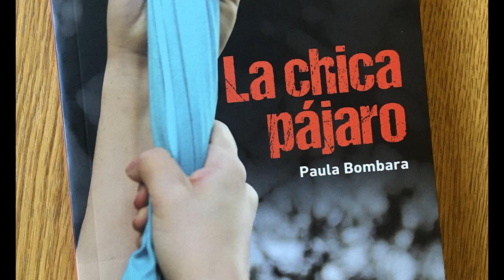La chica pájaro - Capitulo 10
★ Novela: La​ chica pájaro de Paula Bombara.
Capítulo diez "Domingo"
Voz: Prof. María Florencia Iglesias
Asignatura: Lengua y Literatura
PIT 160 "Hipolito Vieytes" / Córdoba